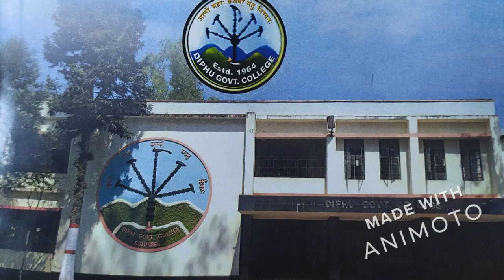Diphu Government College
This is a testing video in the Channel